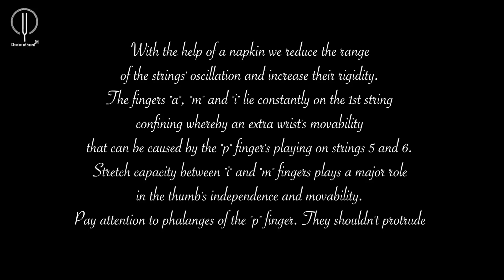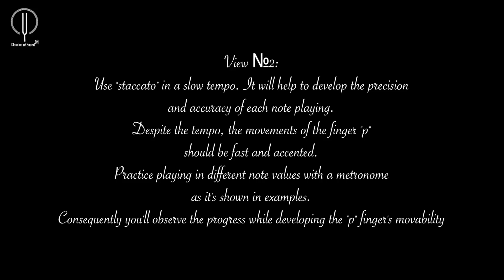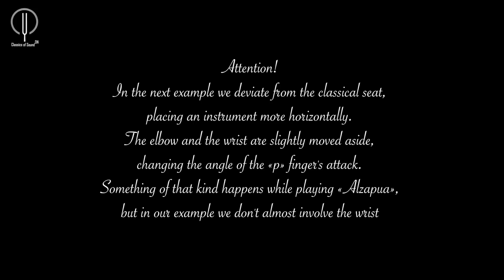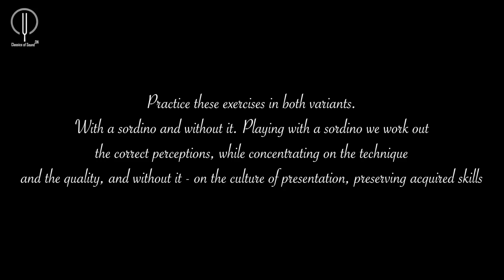Technique of the "p" finger under the classical right hand's position [Dmitry Nilov]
I took the Etude №1 by Emilio Pujol as a base for the first part of this exercise. It's a very good example because of the opportunity to play with the "p" not only on neighboring spun strings, but also next but one, improving the tactile contact and developing the movability of the thumb.
Then I pay attention to the extensor. I consider this moment to be crucial for the developing of the classical guitar performing technique. Classical guitar players don't use such technical actions in the majority of cases (in virtue of the repertoire) whereby confining their technical capacities.
In the clip only the direction vector of the work is shown, but it's the theme by itself that is worth looking at more closely. Beyond all doubts it is subject not only to the thumb.
Creative Workshop Classics of Sound DN